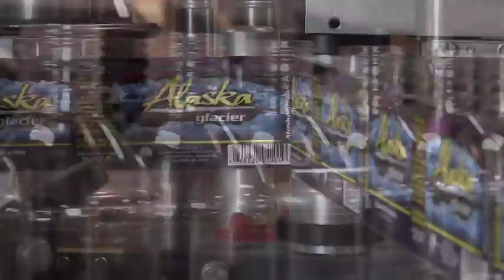Alaska Glacier Water Bottling.VOB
Capturing the treasured wellness water of an Alaskan glacier